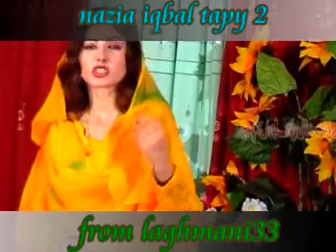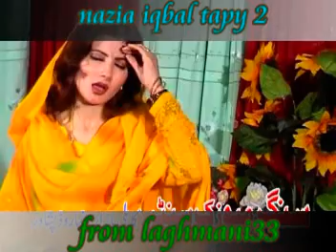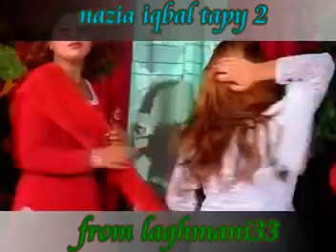nazia iqbal nice tapy part 2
afghanistan , nazia iqbal , pashto song , laghmani33, laghman jaan , imran afghan